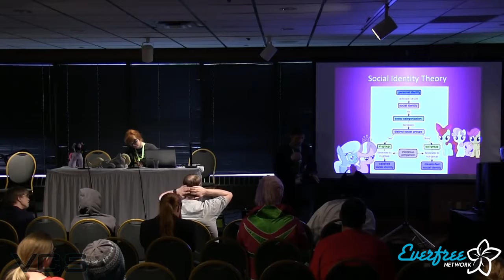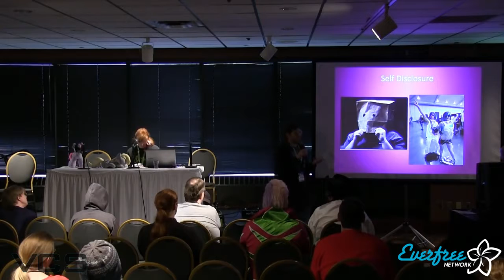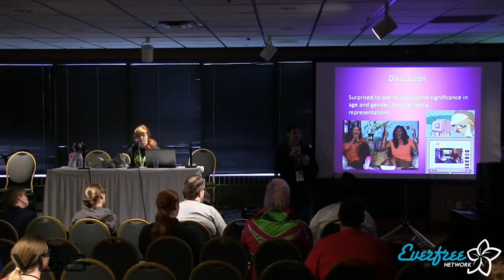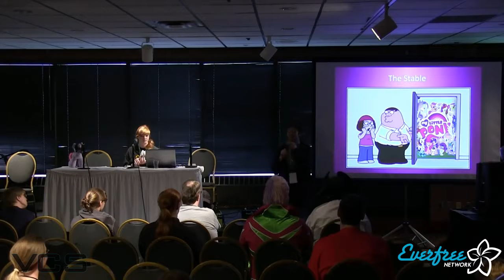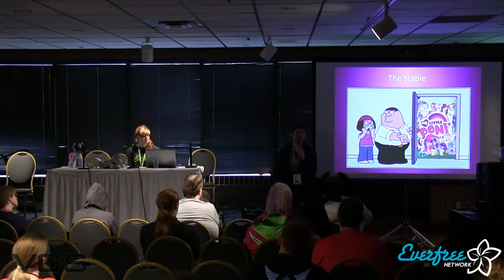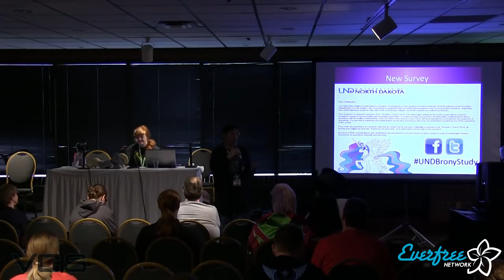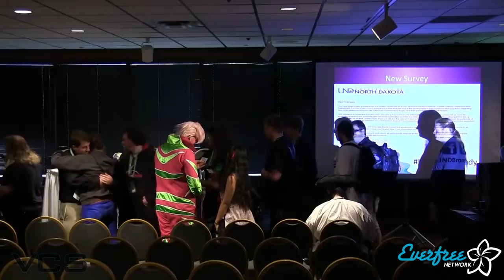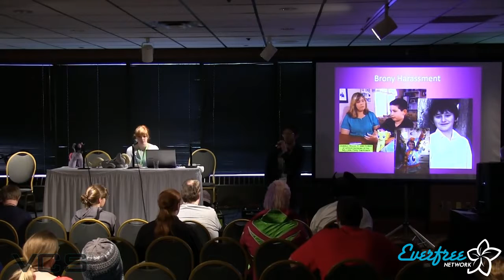MLP MSP 2017 Analysis of Fandom and Gender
Sam Miller, a doctoral student at the University of North Dakota has been studying the Brony community for the past two years. His research about the Brony phenomenon has generated a number.

Panelist: Samuel Miller Sam Miller, a doctoral student at the University of North Dakota has been studying the Brony community for the past two years. His research about the Brony phenomenon.

Everfree Networks coverage of MLP-MSP in Minneapolis, Minnesota from  6th - 8th, 2017.

M.A. Larson thoroughly deconstructs what went into the creation of one of his MLP:FiM episodes. The episode will be determined via a Twitter vote, so tweet @M_A_Larson to vote! .